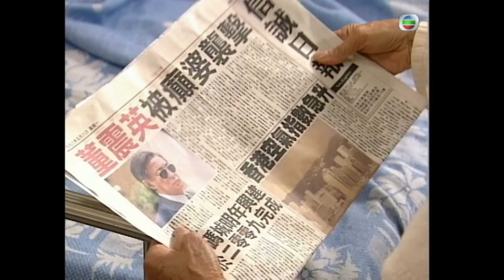TVB警匪劇 | 陀槍師姐 II 09/32 | 王偉(震英)為避開夏萍(桂蓮)糾纏，無意間將她推出馬路 | 歐陽震華、關詠荷、魏駿傑、滕麗名、張兆輝、李成昌 | 粵語中字 | 2000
TVB完整版劇集《陀槍師姐 II》(Armed Reaction II)(主演:歐陽震華、關詠荷、魏駿傑、滕麗名、張兆輝、李成昌):女警陳三元（滕麗名飾）與程鋒（魏駿傑飾）雖順利結成夫婦，但由於兩人均好強，婚後常起衝突，工作上亦互相對峙，元毅然申請調職，加入了衝鋒隊。自此，鋒與元聚少離多，鋒寂寞難耐下到酒吧賣醉，竟與一女郎發生一夜情，元知悉後憤然與鋒分居。為與鋒拗氣，元過份冒險地追查一宗「的士色魔」案件，卻不慎落入魔掌。